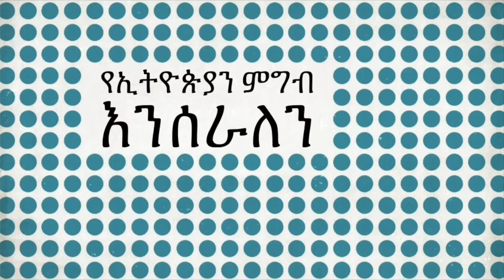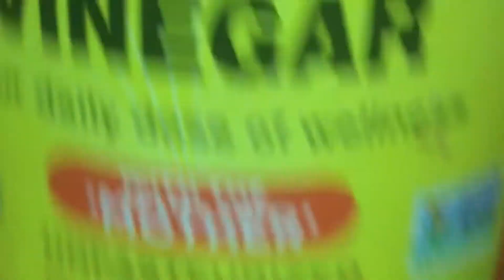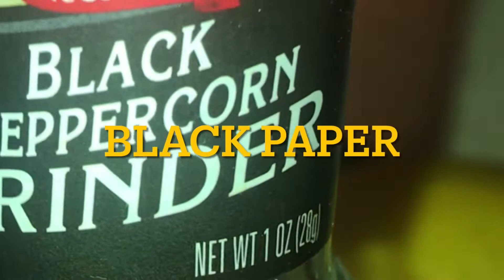Hot Chutney (የሚያቃጥል ዳጣ )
I make a hot chutney.
የሚያቃጥል ዳጣ
ዳጣ ምግብ ያባላል። በማንኛውም አይነት ምግብ በራይስም በአልጫም በስጋም በጥብስም በአሳም በገንፎም በቂጣም መብላት ይቻላል። በምትፈልጉት ምግብ መጠቀም ትችላላችሁ ።

የሎዛ ቤተሰቦች የሚያቃጥል ምግብ ከወደዳችሁ ስሩ እና ተጠቀሙት።
My follower if you love chilli this is for you . You can eat with any kind of food such as salmon,beef , rice .

ሰላም ለኤትዮጵያ ሰላም ለሀገራችን🇨🇦